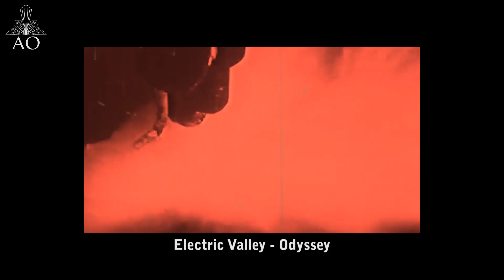Agenda conciertos noviembre 2022 Gravis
Crucifucked + Voul + Hard&Cheap
sludge + slow shit + hardcore
04/11 - Madrid - Barracudas

Lord of the Lost
metal
05/11 - L'Hospitalet - Salamandra
06/11 - Madrid - Mon

SID + Avlak
trash, noise, death
10/11 - Madrid Wurlitzer

Wülfcrown + Red Eye
sludge
14/11 - Madrid - Wurlitzer Ballroom

Eluveitie + Amorphis
folk metal
16/11 - Madrid - La Riviera
17/11 - Barcelona - Razzmatazz

Gluecifer
rock
17/11 - Bilbao - Santana 27
18/11 - Madrid - La Paqui
19/11 - Valencia - Moon
cartel aquí

Stick to your guns + Knocked Loose + Landmvrks + Sould Blind
core
22/11 - Barcelona - Razzmatazz 2
23/11 - Madrid - Mon Live
25/11 - Bilbao - Stage
Resurrection

Nile + Krisiun - Inelement
death
21/11 - Villava - Tótem
22/11 - Madrid - Changó
25/11 - Sevilla - Custom
26/11 - Murcia - Garaje Beat
27/11 - Barcelona - Bóveda

Powerwolf + Dragonforce + Warkings
power metal
21/11 - Barcelona - Razzmatazz 1
22/11 - Madrid - La Riviera

U.D.O.
u.d.o.rock
22/11 - L'Hospitalet - Salamandra
23/11 - Madrid - BUT
24/11 - Santiago de Compostela - Capitol
26/11 - Burgos - Andén 56
27/11 - Villava - Tótem

Opeth + Voivod
metal progresivo
23/11 - Barcelona - Razzmatazz 1
24/11 - Bilbao - Santana 27
25/11 - Madrid -La Riviera

Electric Valley + Santa Planta
stoner
25/11 - Madrid - Rockville

Cuore + Rugelajoy
metal progresivo
26/11 - Madrid - El Perro

Spectrum Mortis + Orthodoxy
black
26/11 - Madrid - Silikona

In Flames + At the Gates + Imminence + Orbit Culture
death melódico
25/11 - Bilbao - Santana 27
26/11 - Madrid - La Riviera
27/11 - Barcelona - Razzmatazz I

Clutch + Green Lung + Tigercub
stoner rock
28/11 - BCN - Apolo
29/11 - Madrid - La Riviera
01/12 - Bilbao - Santana 27

Fintroll
folk metal
28/11 - Barcelona - Razzmatazz
29/11 - Madrid - Mon